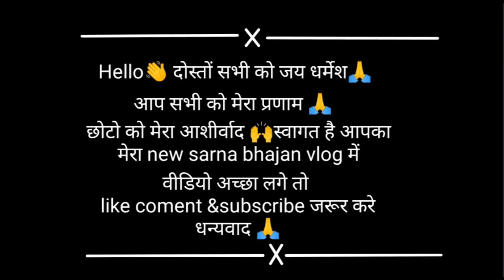New sarna bhajan muritiya dharm kudiya me||न्यु सरना भजन 2023|| आपलोग जरूर देखें